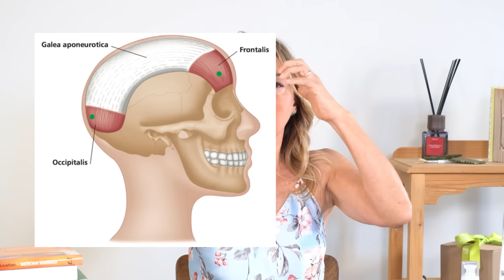Massaggio viso connettivale: un lifting naturale del viso in soli 15 minuti!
Richiedi una consulenza gratuita con me o un’esperta della pelle bSoul! Ti basta compilare un form e insieme troveremo una routine di bellezza completamente PERSONALIZZATA ai tuoi bisogni! Visita

Facciamo uno splendido massaggio viso connettivale!
Con il passare del tempo, il tessuto connettivo perde la sua elasticità, comportando un’alterazione della microcircolazione.Questa alterazione induce una carenza di ossigeno e di sostanze nutritive e un ristagno di liquidi e tossine, tradotto in parole semplici? Una pelle spenta, flaccida e più segnata. Il massaggio viso connettivale è in assoluto una delle tecniche più efficaci per trattare una pelle matura e in questo video faremo insieme la routine del mese con l’ausilio delle tecniche connettivali.

00:00 Introduzione al massaggio viso connettivale
02:03 Galea Aponeurotica
02:58 Attaccatura dei capelli
04:06 La clavicola
05:27 Lo sternocleidomastoideo
06:22 La mandibola
07:26 Palper Rouler sull’angolo della bellezza
09:20 Il naso
11:20 Palper Rouler sull’ovale
12:21 La routine cosmetica

Ti è piaciuto questo massaggio viso connettivale? Bene, sul mio canale ho centinaia di altri tutorial come questo!
Pubblico 1 nuovo video alla settimana, sempre sulla bellezza naturale per noi “grandicelle” over 50. Routine, massaggi, esercizi, consigli - troverai tutto quello che cerchi per una pelle compatta e luminosa, passando dalla cosa più importante: il tuo benessere!

Se hai bisogno di una “bussola” per orientarti nella marea di contenuti pro aging sul mio canale (tra cui anche i miei tutorial dedicati ad altre versioni di questo massaggio viso connettivale), ti consiglio di ordinare il mio primo libro!
Troverai anche altri esercizi mirati per viso e corpo, per rimanere belle e in forma anche dopo la menopausa!

Hai delle domande sul massaggio viso connettivale? Vorresti occupartene insieme a una professionista?

LA NORMALIZZAZIONE FISIOLOGICA

Per avere una pelle meravigliosa dopo i 50 basta solo questo massaggio viso connettivale? Come hanno fatto migliaia di donne a rendere la pelle più luminosa ed elastica in soli due mesi?

Facile, con la normalizzazione fisiologica!
Puoi trasformare la tua pelle in modo semplice e naturale, senza abboccare al marketing o ai tanti trend del momento!

Per noi bSoulline tutto comincia sempre con un kit di normalizzazione Ripara & Rigenera formulato esattamente per il tuo tipo di pelle! La normalizzazione fisiologica dura due mesi, dopodiché potrai cominciare una fase specifica e pro aging per l’intestetismo che più ti “rompe le scatole!”.

E dopo la normalizzazione cosa facciamo? Se il tuo obiettivo è trattare le rughe in modo efficace (usando anche questo massaggio viso connettivale) - si passa a TRISOUL!
Una volta che hai completato la normalizzazione fisiologica, avrai accesso anche al nuovo set antirughe pro-aging TRISOUL, un trattamento altamente concentrato - disponibile solo (ed esclusivamente!) per pelle già normalizzata.